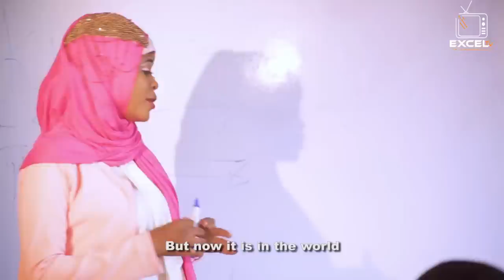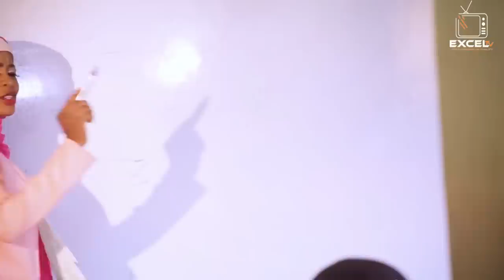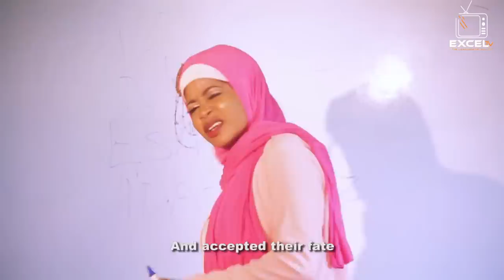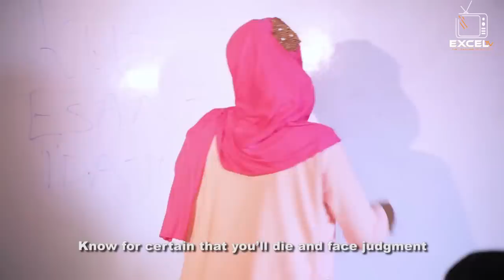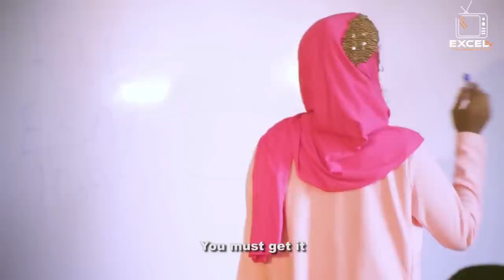Afara Meta | Iyan Ghana, Aminat Ajao Obirere, and Otibiya 2019 latest Islamic Yoruba Music Video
Aminat Ajao Obirere, Iyan Ghana and Otibiya, a three super talented Islamic musician stars come together to bring this exceptional latest combo album for every Islamic home to enjoy titled 'Afara Meta'.